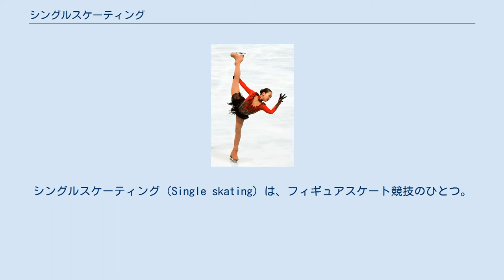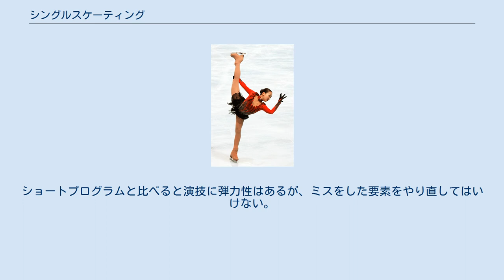シングルスケーティング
シングルスケーティング（Single skating）は、フィギュアスケート競技のひとつ。
男子シングルと女子シングルの2つがある。
 男子女子ともに、ショートプログラムとフリースケーティングを行う。
大会によっては、ショートプログラムで所定の順位に入った者のみでフリースケーティングを行うこともある。
採点方法は、ISUジャッジングシステムを参照。
 男子シングル-羽生結弦 女子シングル-浅田真央 満たさない要素があったり、余分な要素があったり、ミスをした要素をやり直したりしてはいけない。
また基本的に、ジャンプは各要素で同じ種類のジャンプを跳んではいけない（ただし、回転数が異なる場合はこの限りではない。例：シングルアクセルとトリプルアクセル）。
アクセルジャンプの要素でトリプルアクセルを跳んだ場合、他のジャンプの要素でトリプルアクセルを跳んではならない。
 ジャンプのうち、ジャンプコンビネーション（またはジャンプシークエンス）は3つまで、そのうち3回連続コンビネーションは1つまでに制限されている。
また、同じ種類の3回転以上のジャンプは2種類を2回までしか挑戦できず（予定していた3回転以上のジャンプへの挑戦ではなく2回転以下ジャンプへの挑戦に変更したものとみなされた場合はこの限りではない。また、4回転と3回転は別の種類とみなす）、2回転アクセルは2回までしか跳ぶことができない。
ショートプログラムと比べると演技に弾力性はあるが、ミスをした要素をやり直してはいけない。
スピンでは採点表で全く同じ表記（CCoSp, FSp等）をされるものが複数あってはならず、複数回同じスピンを行った場合は、その表記のスピンのうち最初の1つを除く全てが0.0点となる。